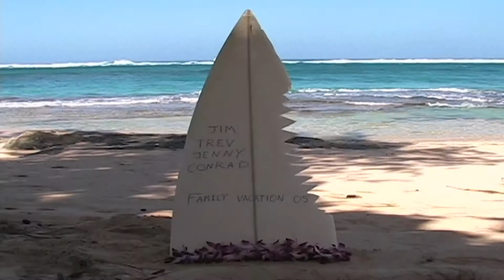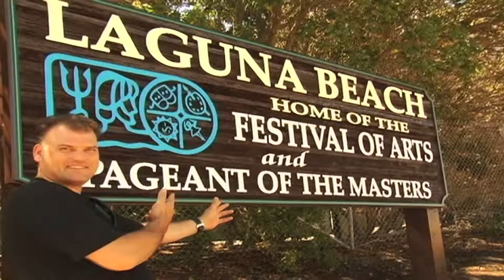Trevelyan's The Gourmet Vegetarian (LAGUNA BEACH) Part 1